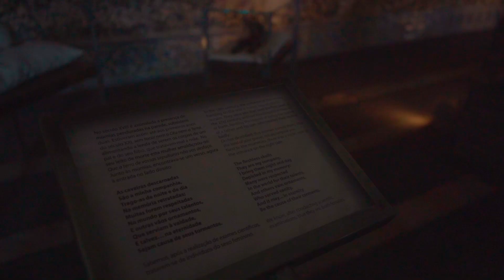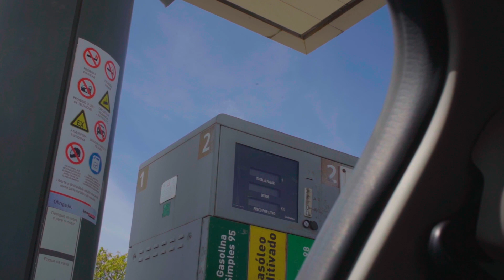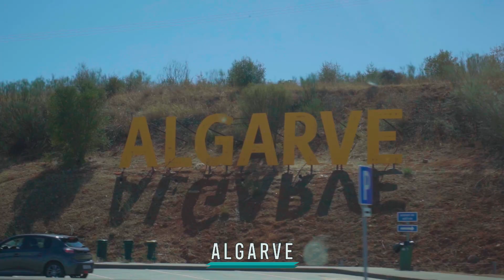𝑨𝒍𝒆𝒏𝒕𝒆𝒋𝒐 𝒆𝒕 𝑨𝒍𝒈𝒂𝒓𝒗𝒆 | ℙ𝕠𝕣𝕥𝕦𝕘𝕒𝕝 🇵🇹 𝟝/𝟞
8ème jour du voyage en péninsule ibérique, dans le Sud du Portugal

8th day of the trip in iberian peninsula, in South of Portugal